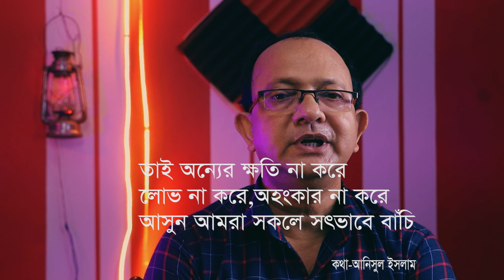honesty||sotvabe jibon||simple lifestyle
entertainment video,cover song video,wedding videography.filmimg video,training video.